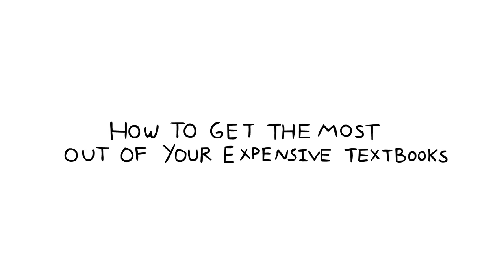Uses for Textbooks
and find the cheapest prices on all the best book sites.

Uses for Textbooks, the most recent addition to our new WEEKLY series: SLUGBOOKS QUICKIES! Short and sweet animations that depict college life. Most of these are based on our original comics which have been posted on our Facebook and Tumblr

Sarah Andersen of drew the comic that this was based on, originally posted on our comic blog

MUSIC CREDITS!